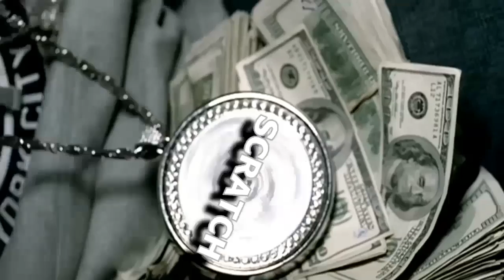DJ Rectangle - Wax On Wax Off Full Intro (Finny Productions Video Edit)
Just over 7 years ago I was listening to this mix and thought it would be cool to see a video with this. I taught myself how to use Sony Vegas, tracked down the video files and spent hours and weeks putting it together. Once finished I uploaded to youtube to show my friends what I had done. Never in a million years did I think DJ Rectangle himself would see it let alone like it. The rest is history. I've always wanted to go back and redo it, actually make the video for the whole hour long mixtape and it's nearly finished. Until it's release please enjoy the updated version.